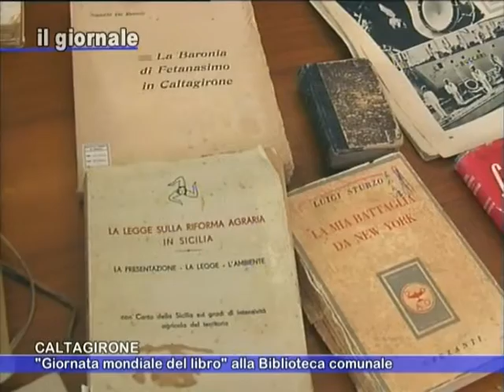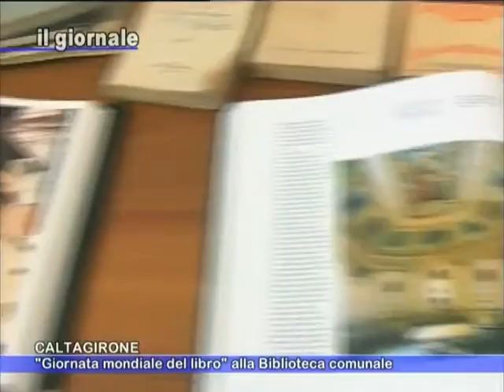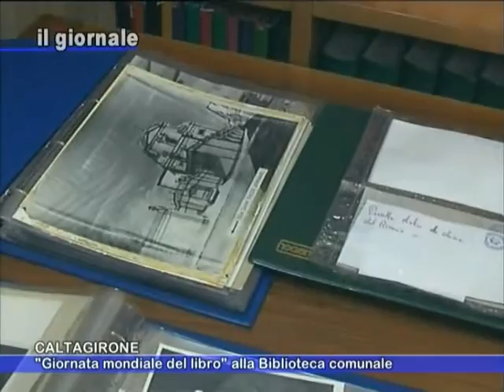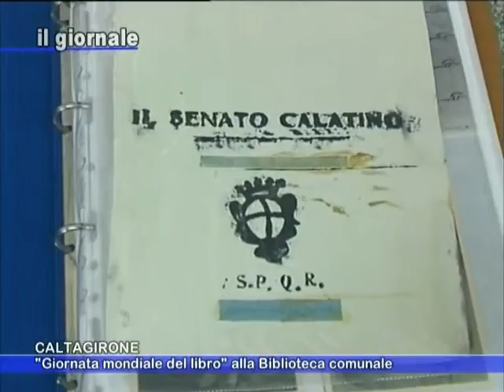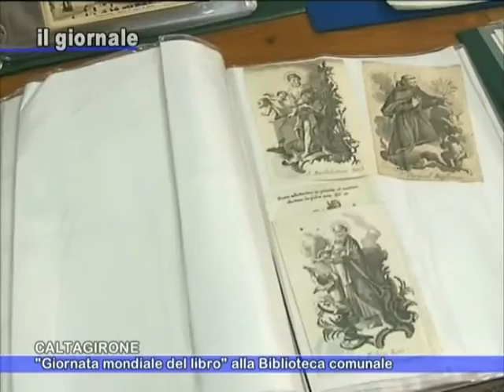IL GIORNALE Giornata mondiale del libro 21 Aprile 2016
Iniziativa della Biblioteca E. Taranto, in concomitanza ricorrenza della morte di Miguel De Cervantes e William Shakespeare.